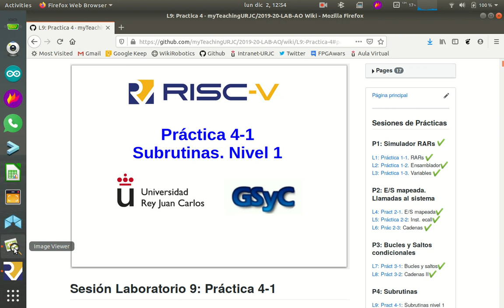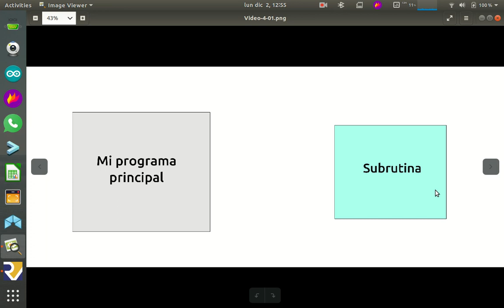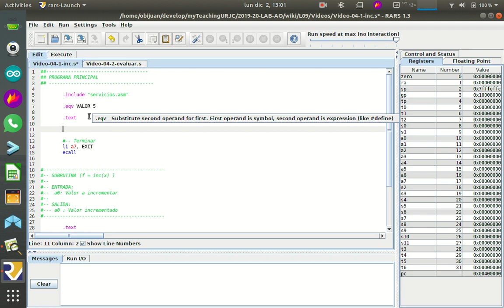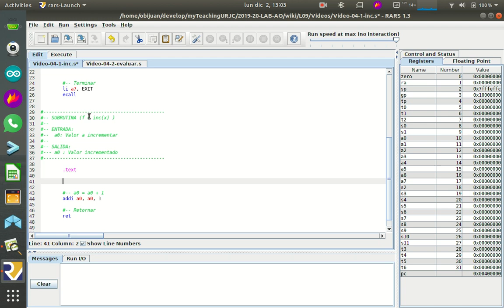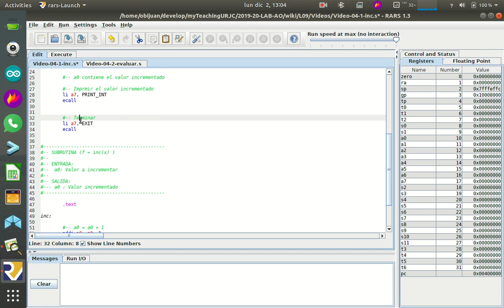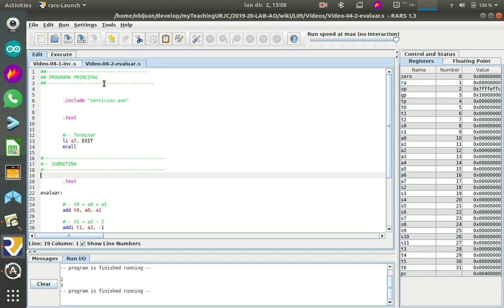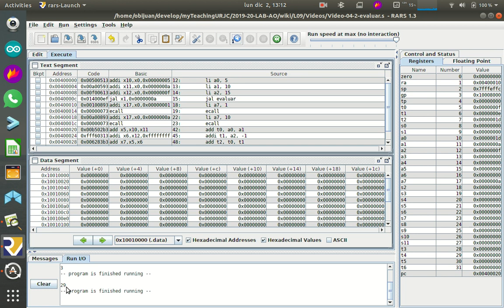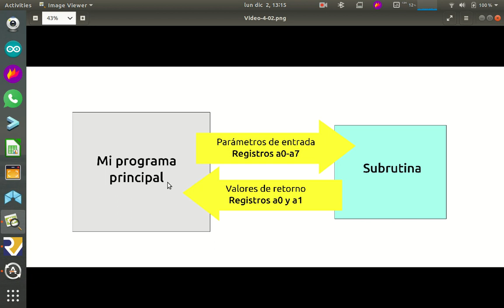Arquitectura de Ordenadores RISC-V. Práctica 4-Sesion-9-Video-04 (35/53)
Práctica 4, Sesión 9, Vídeo 4: Paso de parámetros